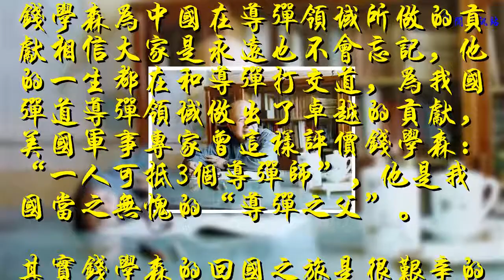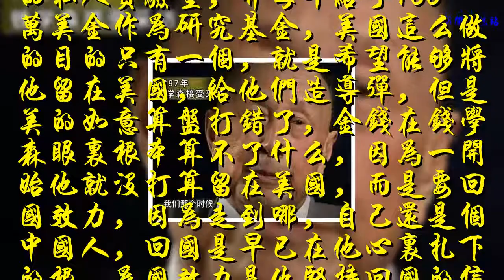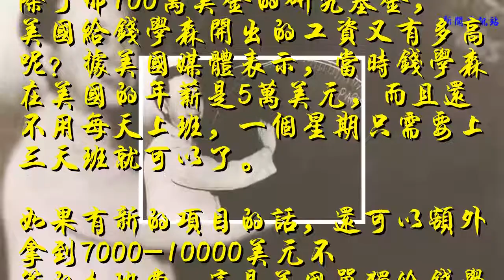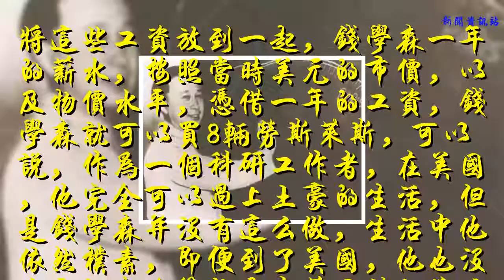錢學森在美國一年工資可以買8輛勞斯萊斯，但為何還要堅持回國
錢學森為中國在導彈領域所做的貢獻相信大家是永遠也不會忘記，他的一生都在和導彈打交道，為我國彈道導彈領域做出了卓越的貢獻，美國軍事專家曾這樣評價錢學森：“一人可抵3個導彈師”，他是我國當之無愧的“導彈之父”。
    其實錢學森的回國之旅是很艱辛的，當時美國為了不讓錢學森回國不惜動用暴力措施將其軟禁在美國的家中，承諾給他全美最高工資讓他為美國做研究，但是錢學森一口回絕，并表示，畢生所學只會在中國發揮，不會幫助美國造導彈。?
    后來無奈只得放錢學森回國。因為錢學森在導彈領域的突出研究，錢學森被美國麻省理工學院欽點為終身教授，那一年他還只有35歲。
    美國政府為了能留住這位導彈奇才，承諾將學校的一棟大樓改造成他的私人實驗室，并每年給予100萬美金作為研究基金，美國這么做的目的只有一個，就是希望能夠將他留在美國，給他們造導彈，但是美的如意算盤打錯了，金錢在錢學森眼里根本算不了什么，因為一開始他就沒打算留在美國，而是要回國效力，因為走到哪，自己還是個中國人，回國是早已在他心里扎下的根，為國效力是他堅持回國的信念。
     除了那100萬美金的研究基金，美國給錢學森開出的工資又有多高呢？據美國媒體表示，當時錢學森在美國的年薪是5萬美元，而且還不用每天上班，一個星期只需要上三天班就可以了。?
    如果有新的項目的話，還可以額外拿到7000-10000美元不等的加班費。這是美國單獨給錢學森開的小灶，除了這個，錢學森還可以拿到麻省理工學院每個月2000美元的月薪，而且美國的一家物理研究所還聘請他當技術顧問，一個月有1800美元的工資。
    美國對他的重視程度絕非常人所能想象，就在錢學森被美國軟禁的這些年，美國物理研究所和麻省理工學院依然照月給他發工資。?
     將這些工資放到一起，錢學森一年的薪水，按照當時美元的市價，以及物價水平，憑借一年的工資，錢學森就可以買8輛勞斯萊斯，可以說，作為一個科研工作者，在美國，他完全可以過上土豪的生活，但是錢學森并沒有這么做，生活中他依然樸素，即便到了美國，他也沒有忘記勤儉節約是中華民族的傳統美德。
    錢學森能夠放棄在美的一切，堅持回國，一片肝膽愛國之心怎能不叫人感動。盡管錢老已經離我們而去，但是他為祖國的導彈事業打下的基礎，成為中國一道抵御外來入侵的厚厚的“城墻”，他的愛國精神和敬業精神將永遠留在人們心中，傳承，發揚光大！